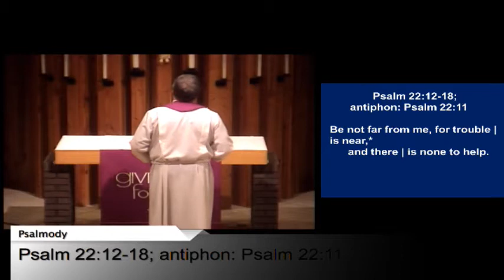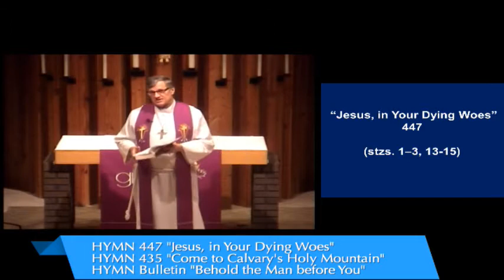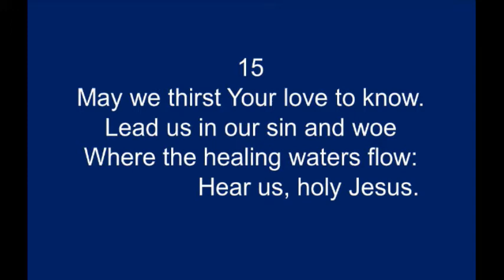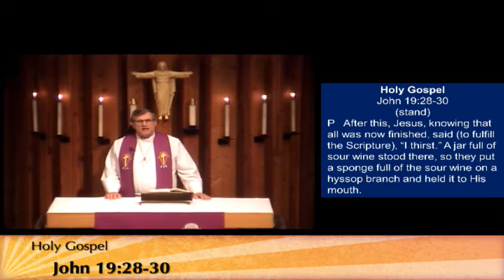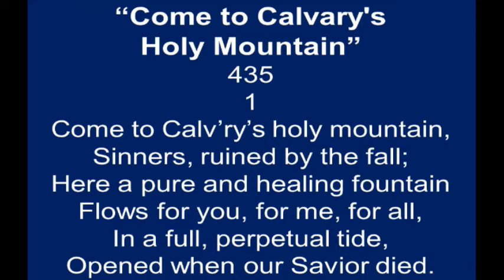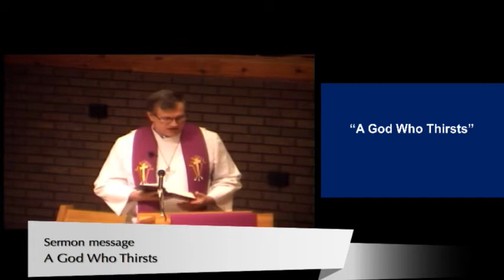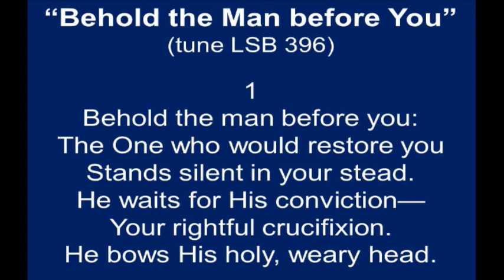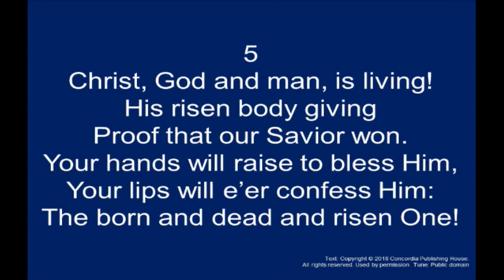Wednesday Apr 10, 2019, 7pm Lenten service